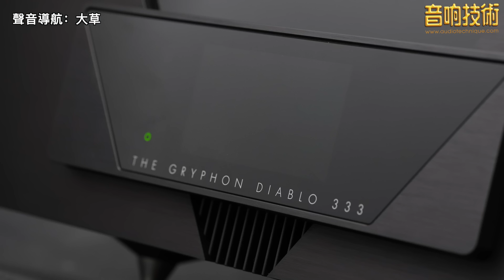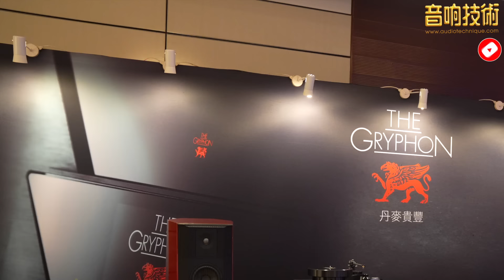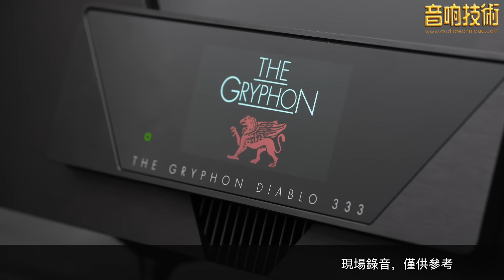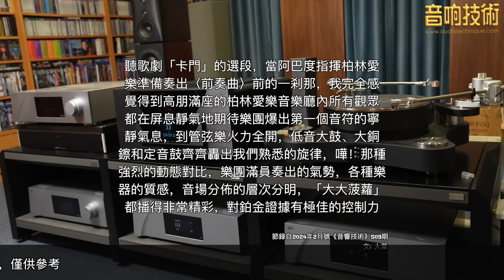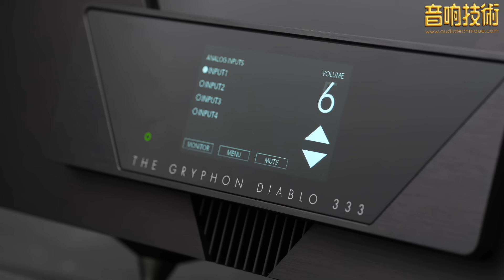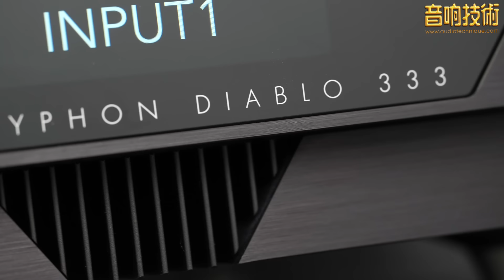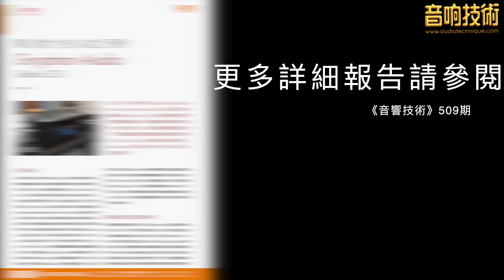【全港首評】喚發神獸般無匹動力 Gryphon Diablo 333【CC中文字幕】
由於大家都知Gryphon產品周期不會太短，而且每次都有技術突破，因此每當Gryphon推出新機，都會成為發燒友注目焦點，也就是因為這個原因，全新合併機王Diablo 333足足在Diablo 300面世8年後才正式面世，也一如Diablo 300般技術取自當時的前後級旗艦，Diablo 333的總體設計也是源於去年挾雷霆萬鈞之勢登場的Commander + Apex而來，加上Gryphon並不吝嗇於把革命性技術下放，因此用於這套前後級放大器的多項先進技術都被迅速轉移到合併放大器去，全力以赴的大規模改革，促成電路設計取得重大突破的Diablo 333誕生.

Gryphon Diablo 333 零售價：HK$186,000
總代理：威達公司．查詢：（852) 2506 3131

Chapters
0:00 影片開始
0:07 錄音試聽
0:29 承襲旗艦技術
2:00 大草對Diablo 333的聽感
4:52 錄音試聽
5:07 正式進駐試音室
5:26 Diablo 333設計細節
6:59 預留升級空間的模組設計
7:22 錄音試聽
7:54 馬田分享對Diablo 333的感覺
9:52 媲美前後級的音效？
10:52 錄音試聽
11:34 謝謝收看